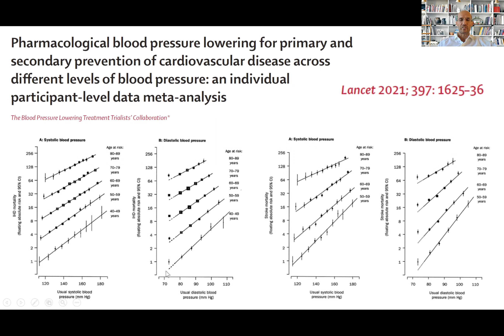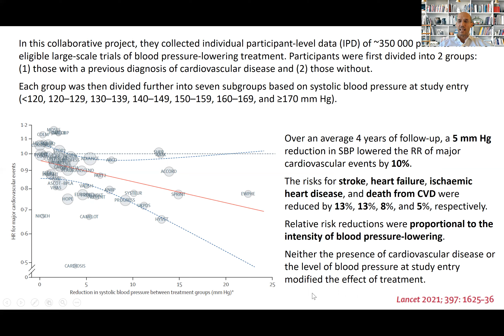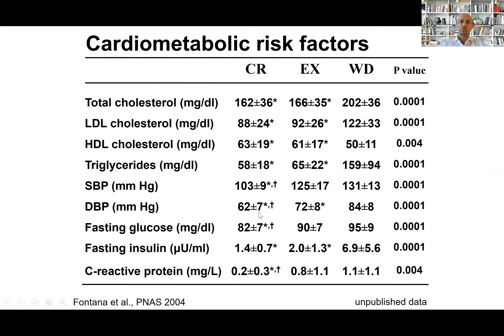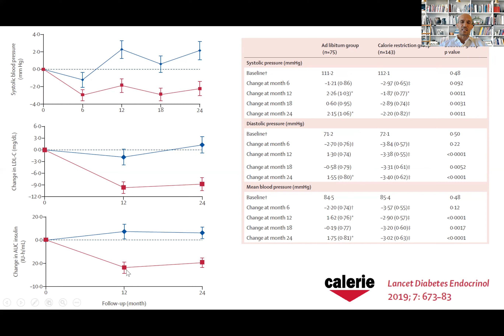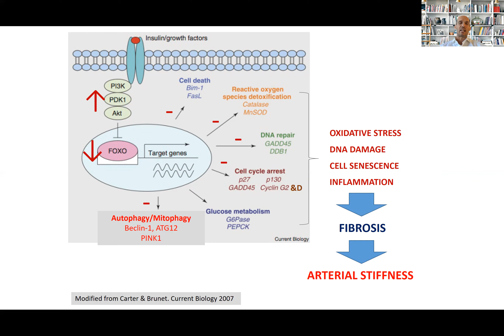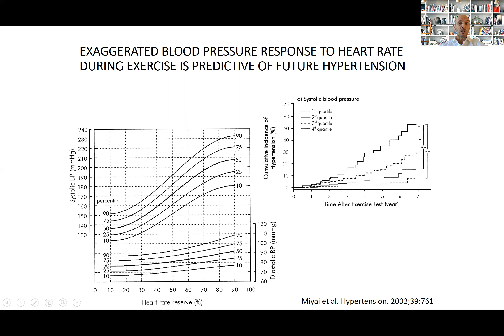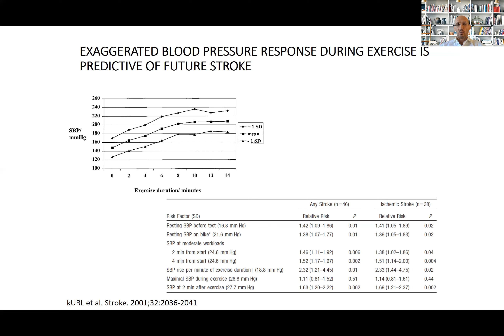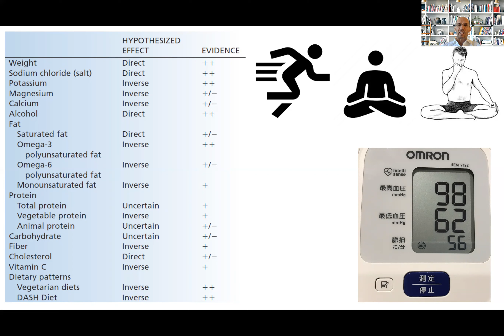Each 5 mmHg reduction in systolic BP lowers cardiovascular events by 10%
Systolic blood pressure higher than 120 mmHg is associated with an increased risk of coronary heart disease, stroke, heart failure, and vascular dementia.

In this 2021 Lancet paper, over an average four years of follow-up, a 5 mm Hg reduction in SBP lowered the RR of major cardiovascular events by 10%.

The risks for stroke, heart failure, ischaemic heart disease, and death from CVD were reduced by 13%, 13%, 8%, and 5%, respectively.

Relative risk reductions were proportional to the intensity of blood pressure-lowering.

Neither the presence of cardiovascular disease or the level of blood pressure at study entry modified the effect of treatment.

If you are interested to know more about me, my research, and philosophy: